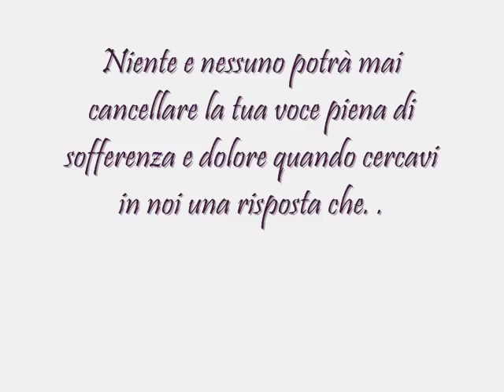Una grande MAMMA MOGLIE E NONNA